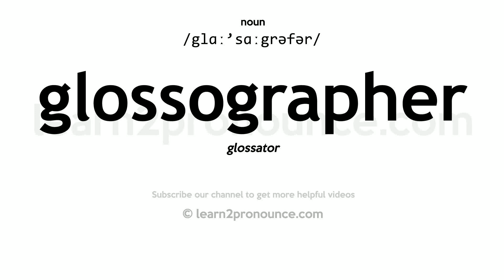Pronunciation of Glossographer | Definition of Glossographer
Glossographer pronunciation | How to pronounce Glossographer in English?
/glɑː`sɑːgrəfər/
Meaning of Glossographer | What is Glossographer?
(1) (n.) A writer of a glossary; a commentator; a scholiast.
What is Glossographer | Glossographer meaning and definition?